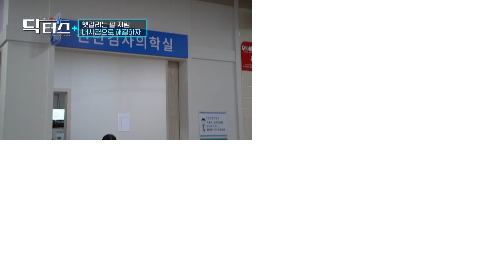[닥터스] 헷갈리는 팔 저림내시경으로 해결하자｜황진호 병원장, 정동우 병원장 (정형외과 전문의)｜힘내라병원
[닥터스👩🏻‍⚕️👨🏻‍⚕️]